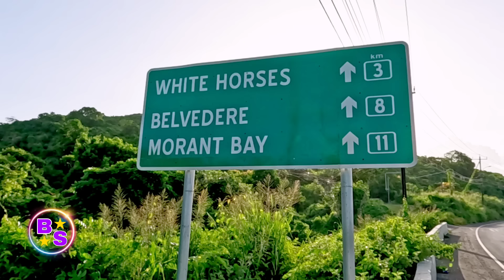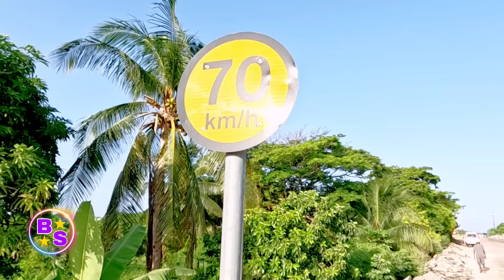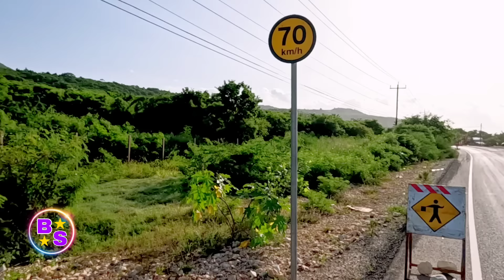Jamintel Pamphret Road Work Undermine St Thomas Jamaica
Jamintel Pamphret Road Work Undermine St Thomas Jamaica#Jamintel#Pamphret#Road#Work#Undermine#St#Thomas#Jamaica

@ItsBigsuper FB IG
Our Goals is to reach 30K